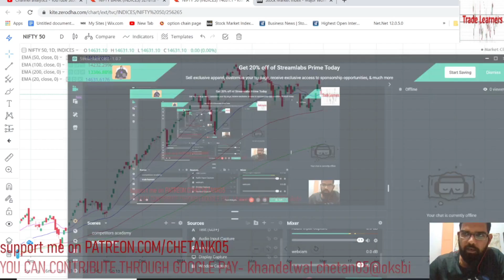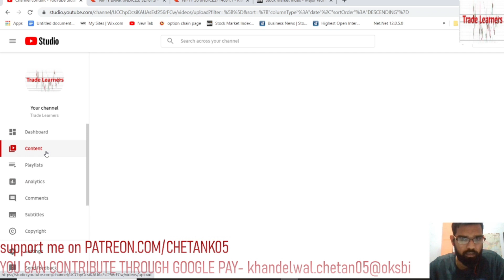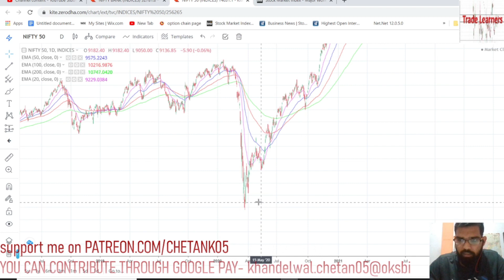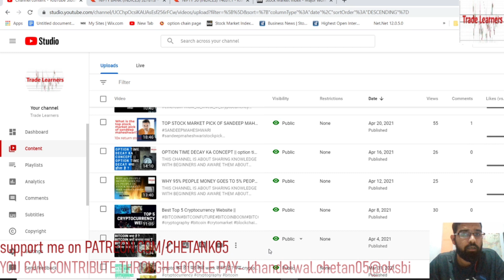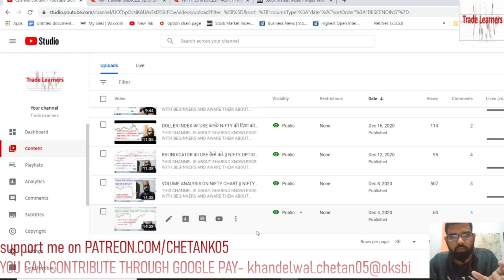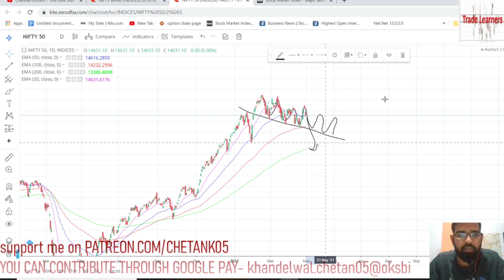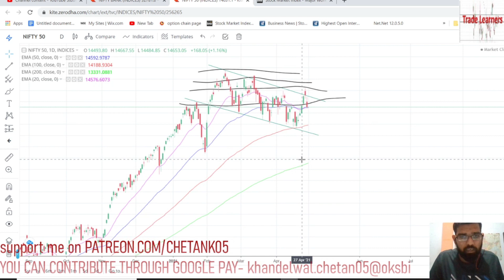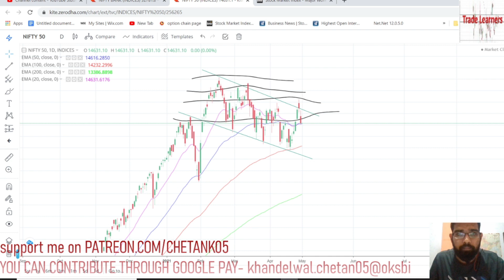WISE TRADER के बेड़े में आखिर चल क्या रहा है | OPTION TRADING STRATEGY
THIS CHANNEL IS ABOUT SHARING KNOWLEDGE WITH BEGINNERS AND AWARE THEM ABOUT INDIAN STOCK MARKET.

YOU CAN CONTRIBUTE US FOR OUR WORK-
MY GOOGLE PAY UPI ID- khandelwal.chetan05@oksbi

JOIN ZERODHA INDIA'S BEST TRADING PLATFORM AND GET A REWARD OF 300 POINTS FROM THIS

OUR OTHER BEST VIDEO FOR TRADE LEARNING-

HOW TO TRADE IN BANKING STOCKS WITH BANKNIFTY? -